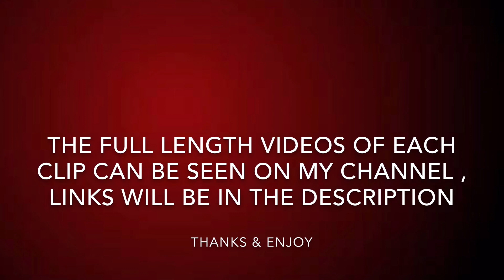TOP 10 Worst Sydney Driver's Of 2015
Hi everyone This is my third Annual top 10 worst drivers video .

Here are the links to my previous two top 10 videos 2013 & 2014 please check them out .
Also the links below are the full length videos for each number in the video (some are in compilation videos)